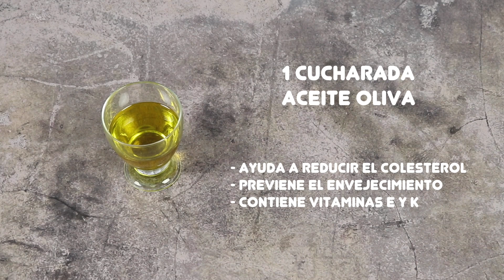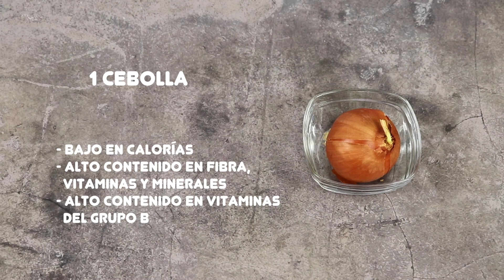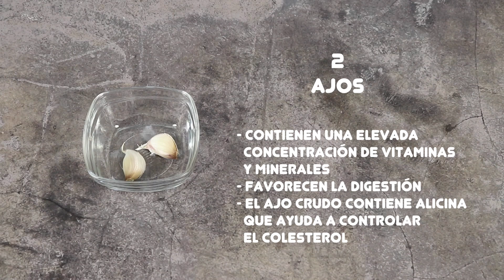ALUBIAS PINTAS CON PUERRO Y ZANAHORIA | Receta de alubias con verduras | Judías en olla rápida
Las alubias pintas son un tipo de legumbre que adquiere una textura muy cremosa y muy agradable. Las alubias con verduras como la zanahoria y el puerro son un plato muy económico y fácil de preparar. Por lo general el consumo de legumbres como las alubias resulta muy saciante.